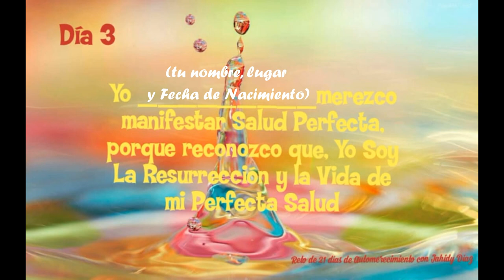Día 3 del Reto de 21 días de Automerecimiento